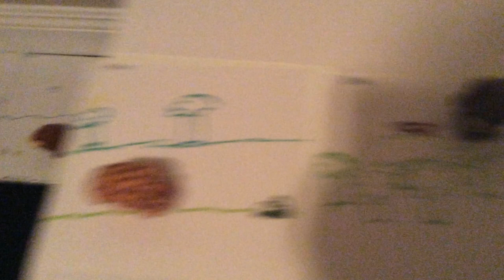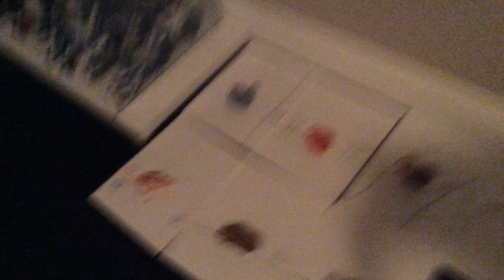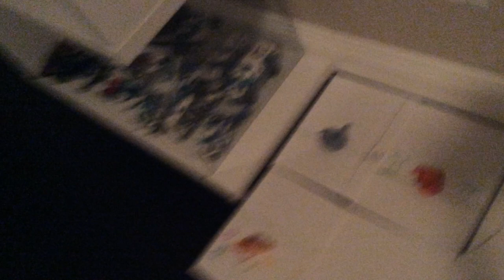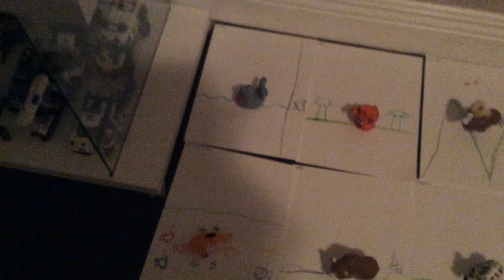The Animal Alphabet Song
Ronnie, Doggy Finger Puppet, and Koala sing an Alphabet Song with their displayed Animal Critters from the Fisher Price A to Z Learning Zoo. It goes:

D for Dolphin
E for Elephant
F for Flamingo
G for Giraffe
H for Hippo
N for Nightingale
R for Rhino
 S for Seal
T for Tiger
U for Urial
Now you know the names of all these different animals.🙂 This is the Animal Alphabet Song, come sing with me!🎵🎶